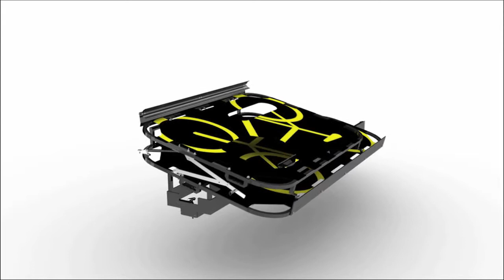Sportworks luggage bay rack